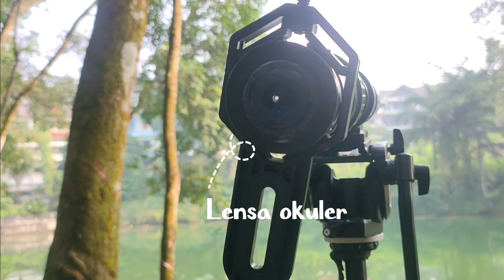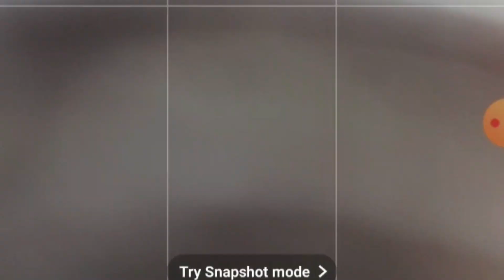Review Lengkap Lensa Tele Phonescoping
Video ini berisi review lengkap lensa tele fix mark v setelah penggunaan 2,5 bulan dan contoh hasilnya.

Perangkat yang digunakan:
Lensa Tele Fix Mark V
Smartphone Vivo V30
Holder universal for smartphone-telescope
Tripod Takara Rover 77